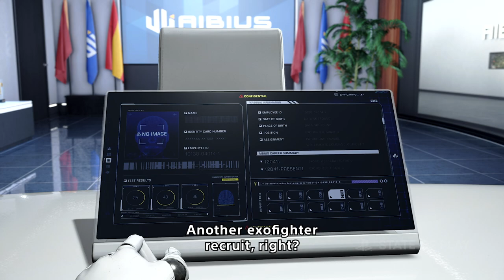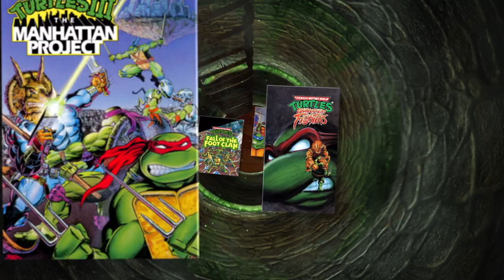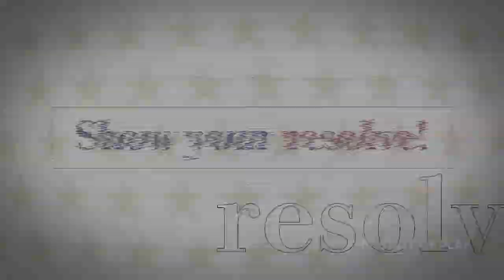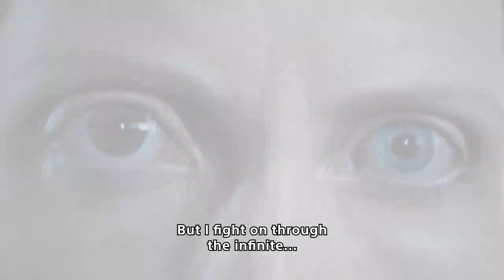State of Play | March 9, 2022 [SUBTITLED ENGLISH]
A new State of Play is upon us! Join us this Wednesday DATE at TIME for new reveals and eye-catching updates for PS5 and PS4 titles. Note: We won’t have any updates on PlayStation VR2 titles or hardware in this broadcast. The show is clocking in around 20 minutes, give or take, with a special focus on highlighting great games coming from some of our beloved Japanese publishers, though we’ll have a few updates from other developers located around the world.